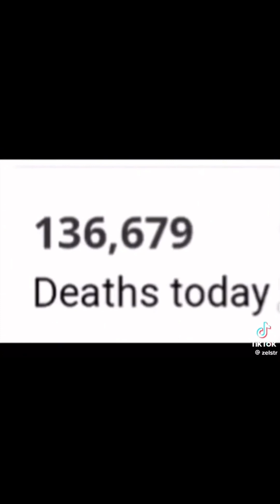Random memes I found in servers